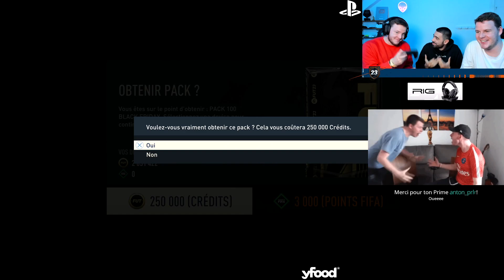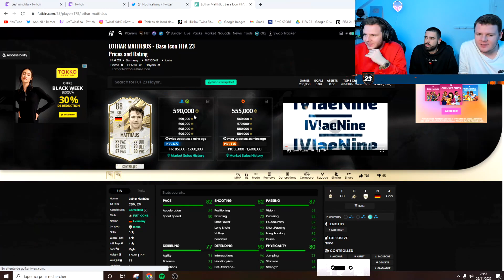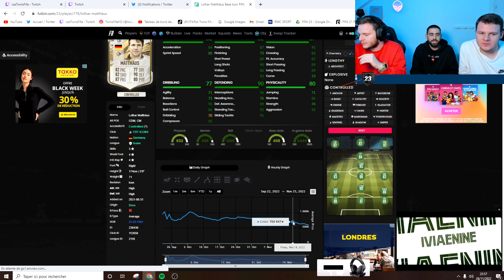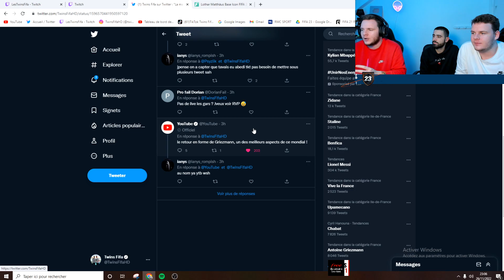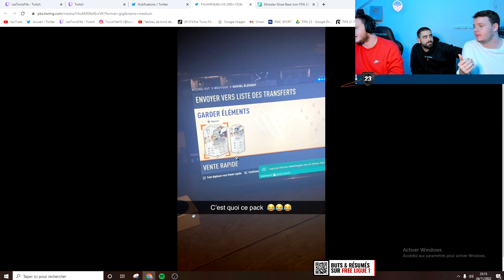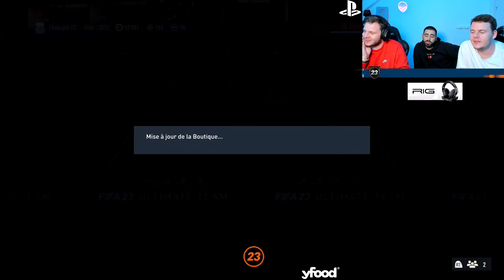WTF EA 😱 On OUVRE des PACKS ICÔNE Base /Mid 87+ & PACK à 250k ! FIFA 23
FIFA 23 Ultimate Team - On ouvre des packs Icone base/ mid 87+ du Black Friday sur FIFA 23! Dans cette vidéo on ouvre aussi le pack 100 Black Friday à 250 000 crédits dans la Boutique, en esperant avoir une nouvelle Icone World Cup sur FUT 23! Pack Opening Icone base/mid 87+ fut 23!

Titre : WTF EA 😱 On OUVRE des PACKS ICÔNE Base /Mid 87+ & PACK à 250k ! FIFA 23 avec 0€ #26